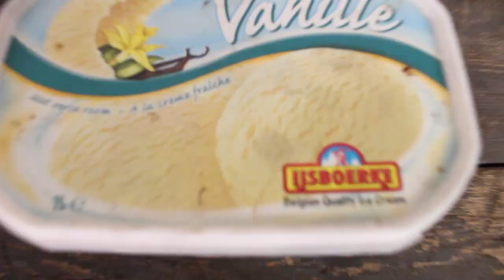Vintage Bench Vise Restoration | RESTORED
Found this old mini vice on a bench and it had look better, it was
painted purple,green and blue. We started disassembling it,
cleaned up all the parts and gave it a new green hammerite paint job. It turned out great and is good as new!!